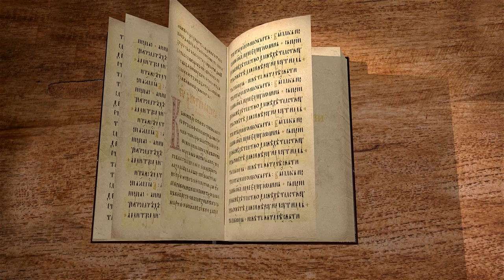Книга пророка Исайи. Глава 48 "Господь искупил народ Свой" Игумен Арсений (Соколов)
Израиль, испытанный и переплавленный для славы Божьей.
Божий замысел о Его народе.